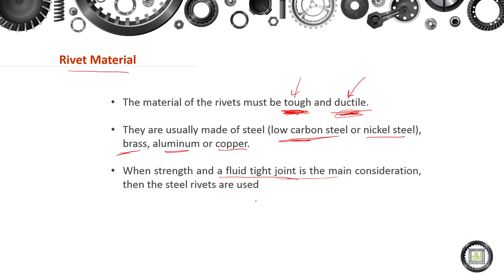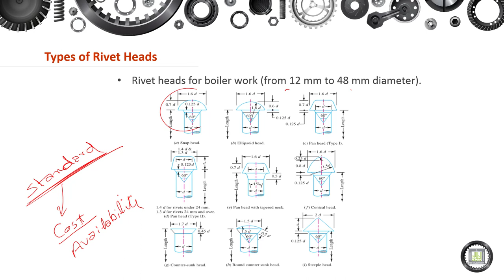Machine Elements Design - 1 | 5-2 | Rivet Material and Standards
الوحدة 5 :  Riveted Joints
الدرس 2 : Rivet Material and Standards
- Rivet Material.
- Rivet Heads.